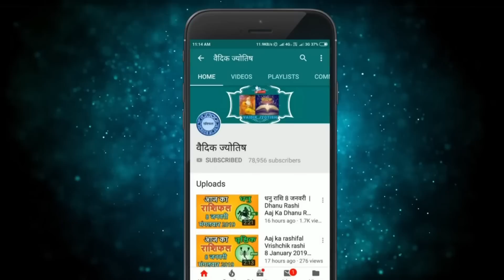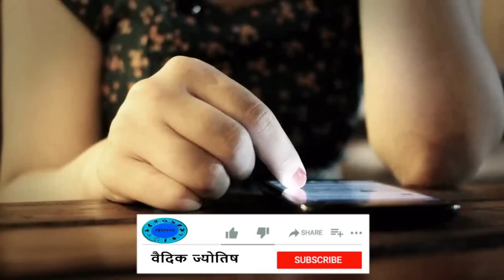सिंह राशि 20 जनवरी शुक्रवार | Singh Rashi 20 January 2023 | Aaj Ka Sinh Rashifal Leo Horoscope